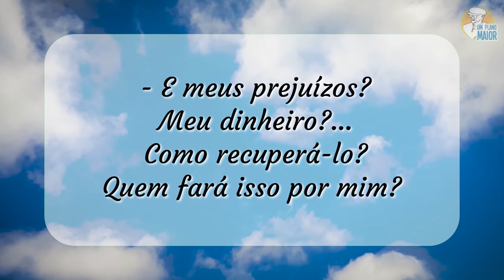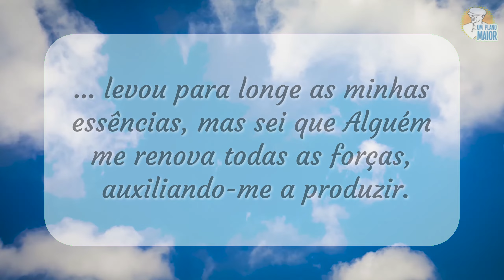"A Resposta da Árvore", de Emmanuel, por Chico Xavier - Mensagens nº 219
“Certo pomicultor surpreendeu-se lamentando ao pé de grande laranjeira:

- E meus prejuízos? Meu dinheiro?... Como recuperá-lo? Quem fará isso por mim?

Assombrado, notou que a árvore lhe respondeu:

- Até hoje, meu senhor, nunca soube quem me apanhou os frutos e me talou as flores, quem me decepou os ramos e levou para longe as minhas essências, mas sei que Alguém me renova todas as forças, auxiliando-me a produzir."

Emmanuel
Da obra: "Livro de Respostas" (1980)

Locução: Prado.

▶ 29/08/2022

D04M12A21H09